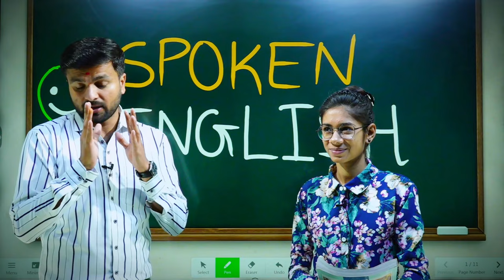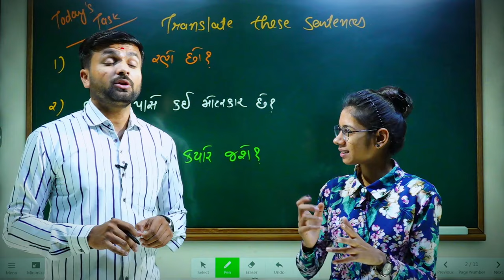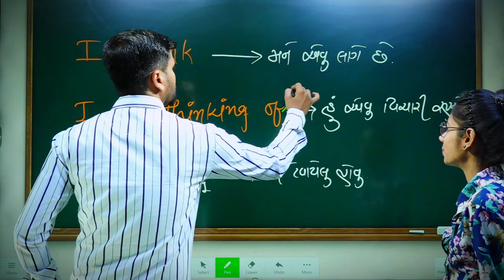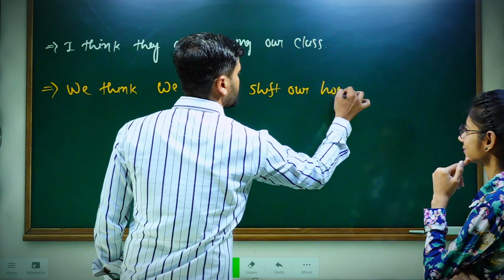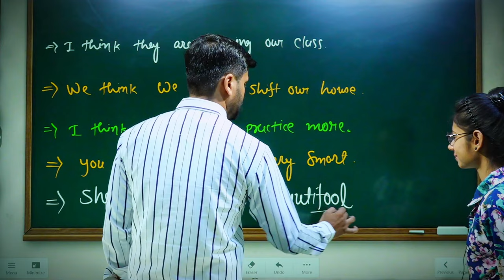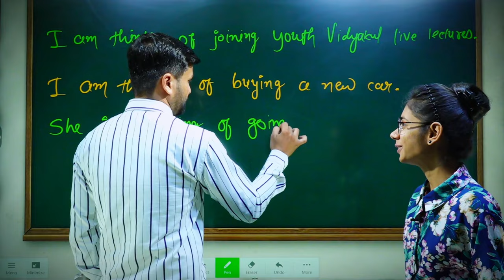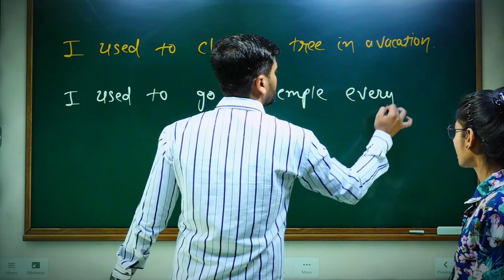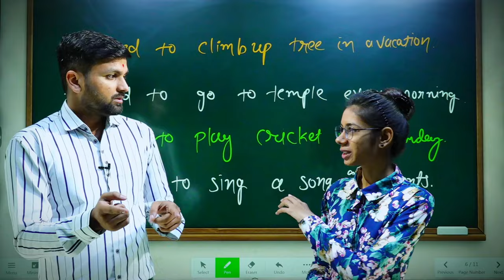DAY 9 - Spoken English Classes in Gujarati | Ma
english tenses in gujarati,
english grammar,
learn english speaking through gujarati,
vijay nakiya spoken english,
english speaking practice,
english grammar in gujarati easy,
spoken english lessons for beginners,
basic spoken english for beginners,
spoken english basic to advanced full course,
all basic spoken english sentences for beginners ,
advance english spoken classes for beginners,

99% લોકો આ ભૂલો કરે છે !

🌟 Keywords 🌟

spoken english classes in gujarati,
spoken english classes gujarati ma,
spoken english course in gujarati,
spoken english in gujarati,
english speaking classes in gujarati,
spoken english course gujarati,
spoken english in gujarati language,
spoken english full course in gujarati,
english speaking course in gujarati,
english speaking course gujarati ma,
english speaking course gujarati to english,
english speaking course in gujarati full,
learn english through gujarati spoken english in gujarati,
english course in gujarati,
basic english speaking in gujarati,
spoken english basic to advanced full course in gujarati
basic english speaking course in gujarati,
english classes in gujarati,
learn spoken english in gujarati,
learn basic english in gujarati,
spoken english for beginners in gujarati,
spoken english with gujarati,
spoken english learning videos gujarati,
speaking english course in gujarati,
spoken english gujarati to english,
english speaking course day 1 in gujarati,
spoken english class 1 gujarati medium,
spoken english classes all video,

©️ Vidhyakul Gujarati ™.